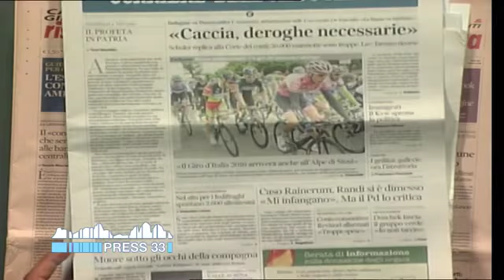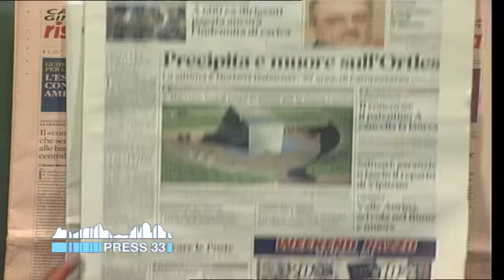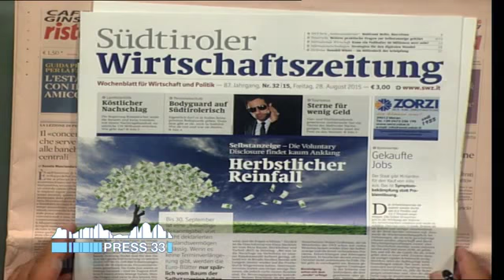Un minuto di giornali del 28.08.15